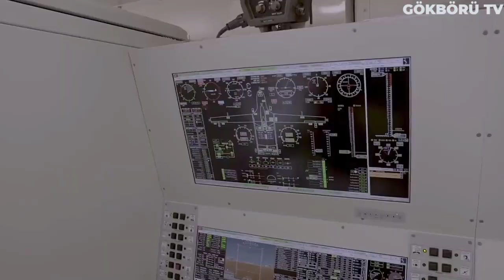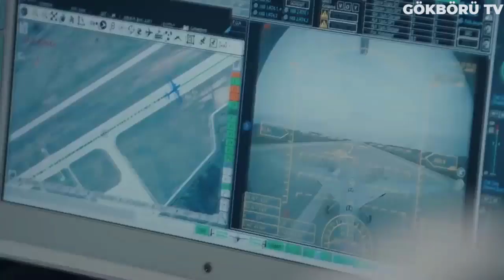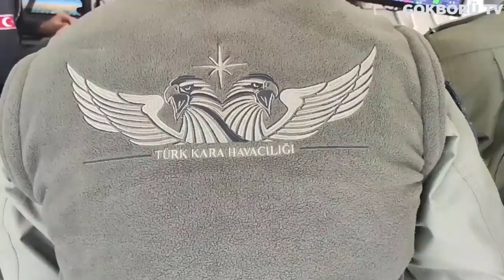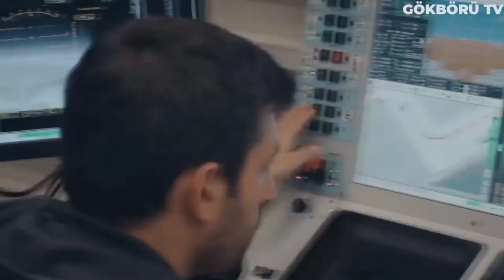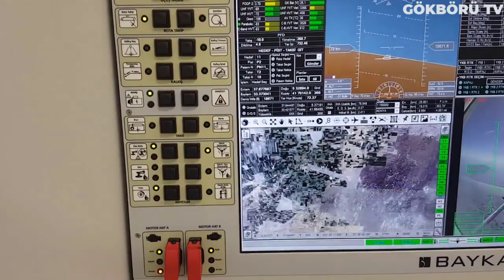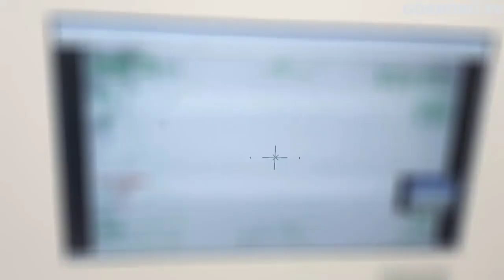ALMANYA ABD'DEN VAZGEÇTİ!